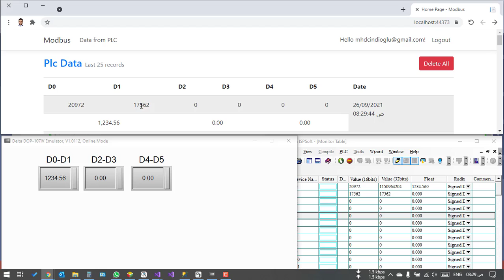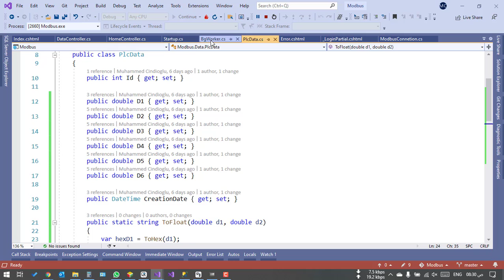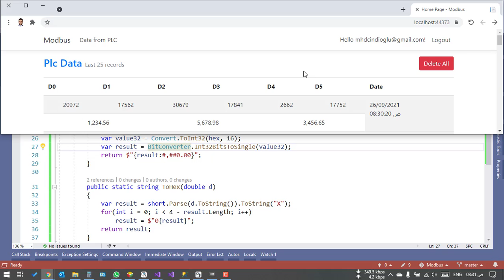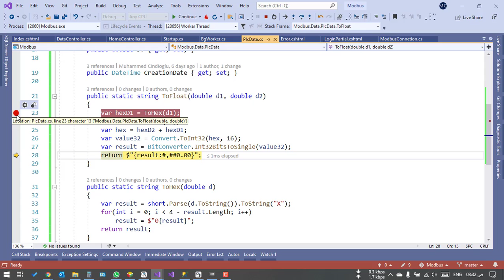Read flout values from PLC